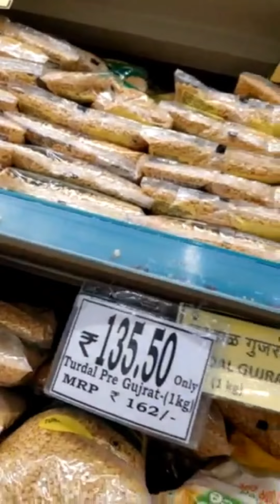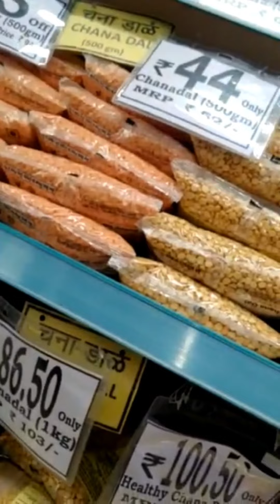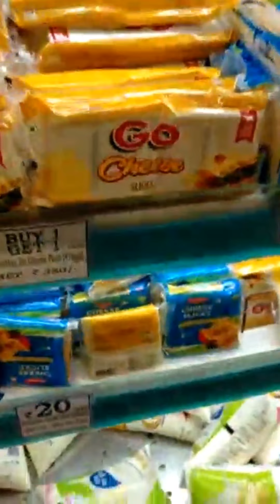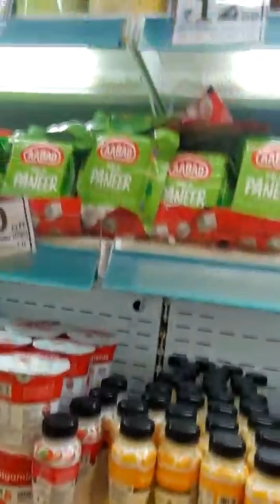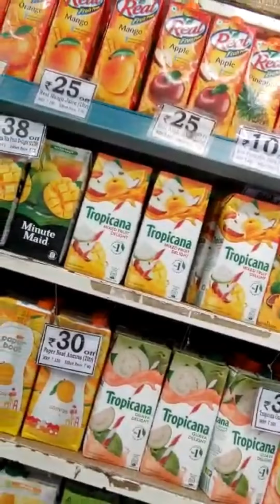Dmart latest Grocery offer shopping tour